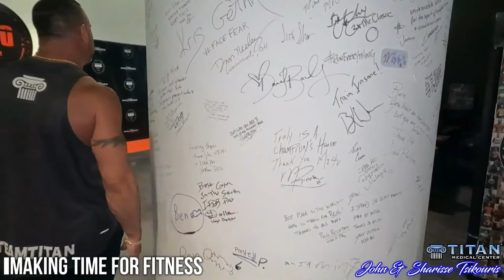Day in the life of John and Sharisse: Making time for fitness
Titan owners John and Sharisse make some time to get a workout in because being active and staying healthy is vital to a high quality of life!